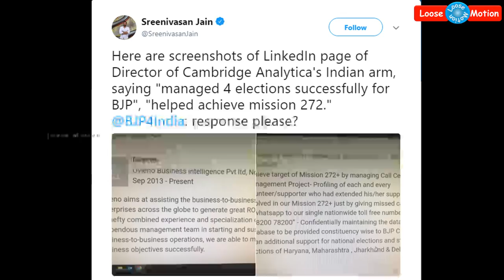பாஜக வெற்றியிலும் உதவிய கேம்பிரிட்ஜ் அனாலிட்டிக்கா | Cambridge Analytica helped to BJP win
Please watch this video which is about BJP winning story with Cambridge Analytica.